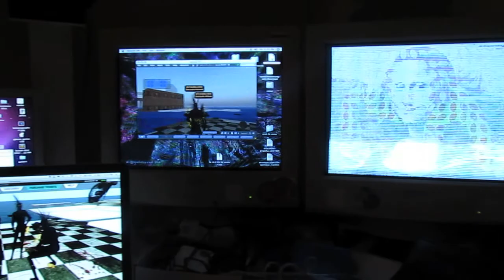View from my studio driver's seat